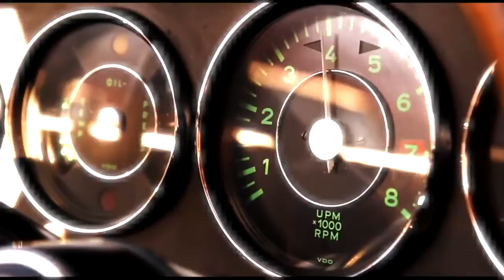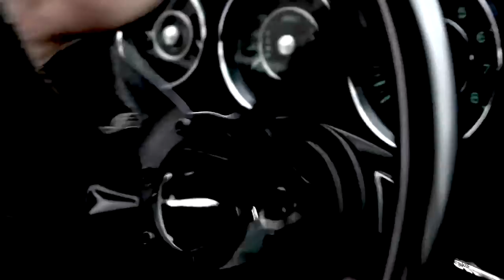Porsche 911 - The Way You Move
Remix of the best outlaw, r gruppe and custom 911's from petrolicious, magnus walker and more ..